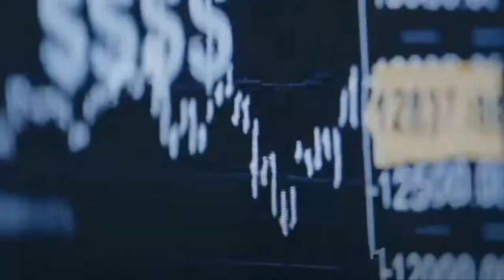WELCOME TO HONG KONG - HPAIR ACONF 2023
This year, we are excited to announce that HPAIR is travelling to Hong Kong for the Asia Conference 2023.

Credits: HKSTP, HKTB, Discover HK, Grand Hyatt HK